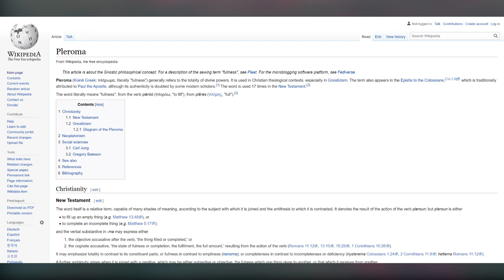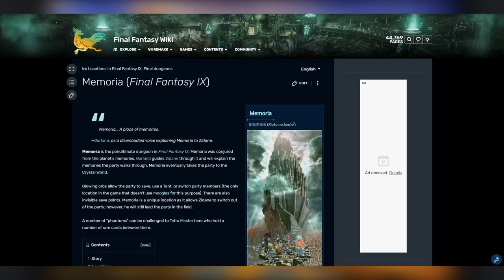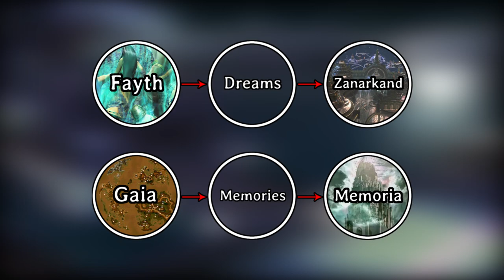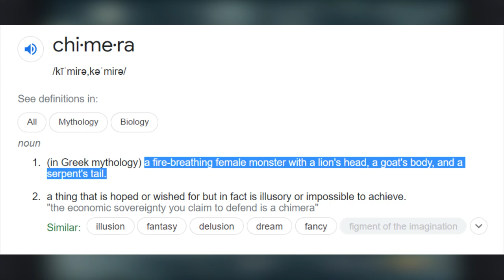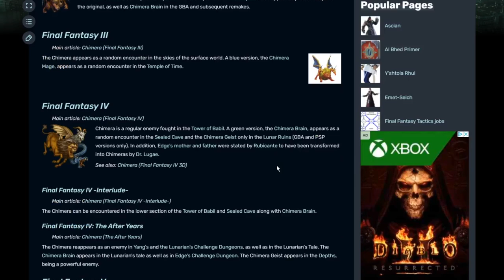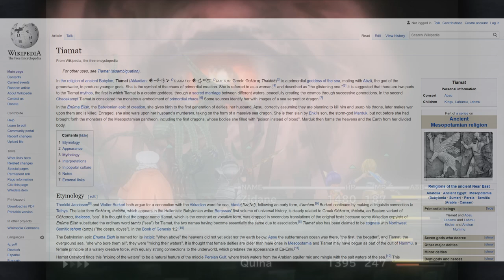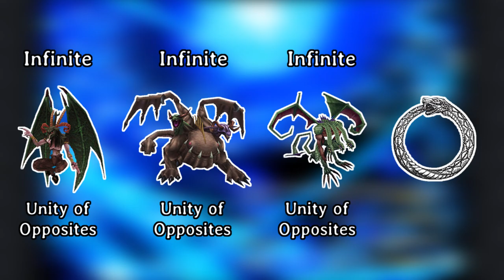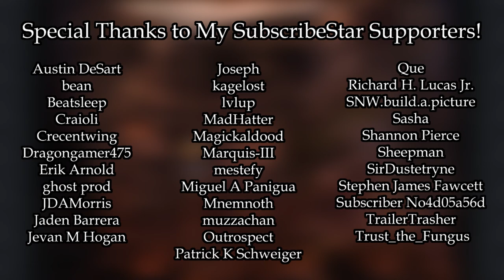The Undiscovered Secrets of Final Fantasy IX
I wanted to talk about the mythology of FF9 a couple of months ago, when I did my first video on FF9. I made the decision not to because it would have conflicted with the core focus of that other video, which was existentialism. There is so much sophistication to Final Fantasy lore... and I'm kicking myself for not bearing witness to it earlier in my life. I can't wait to see what the next few games have in store for me!